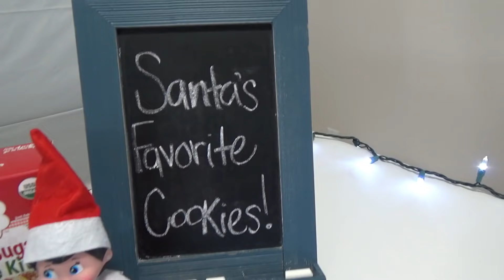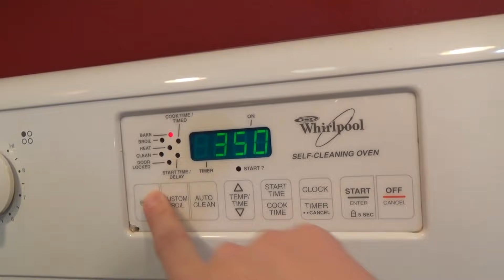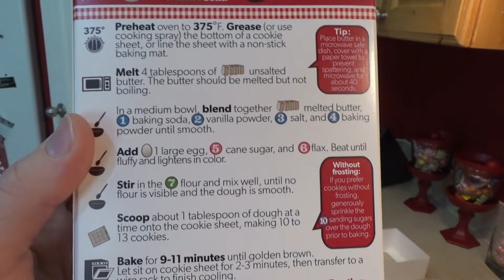Purple & Pink Elf on the Shelf - Lost Elf Came to My House and Blue Elf Brings Cookies! Day 32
Purple & Pink Elf on the Shelf - Lost Elf Came to My House and Blue Elf Brings Cookies! Day 32. We got and extra special surprise from our elves today! Chippy was back and he brought his friend Snowflake with him! He needs our help tho because Snowflake is lost and needs to find her home. Buddy was also here today too and he brought us a special Elf on the Shelf cookie making kit!!